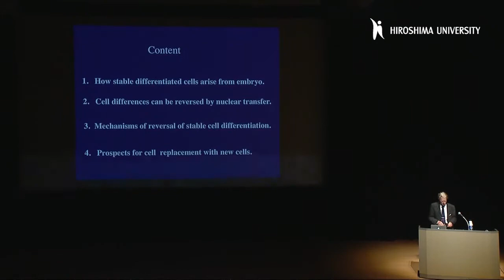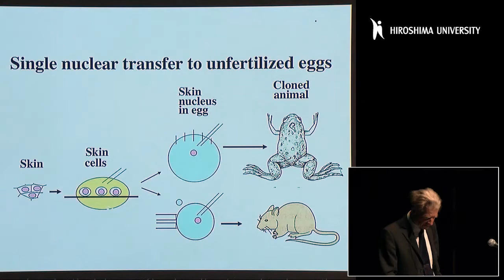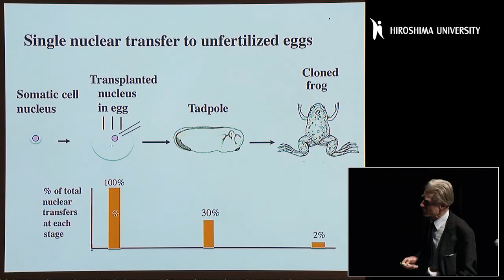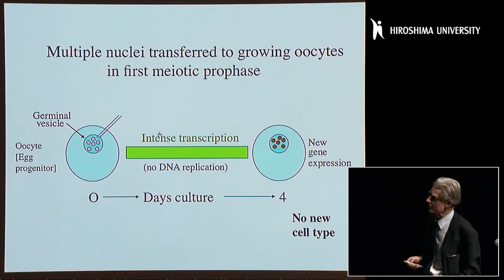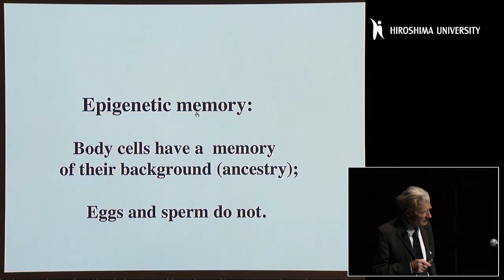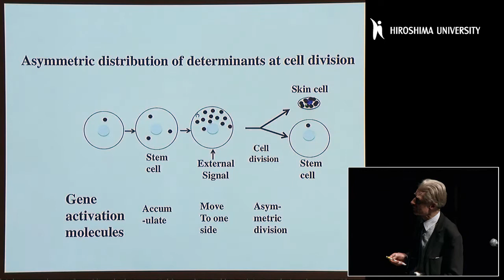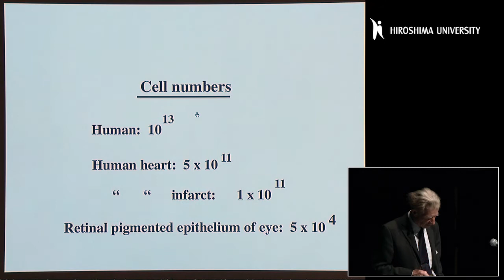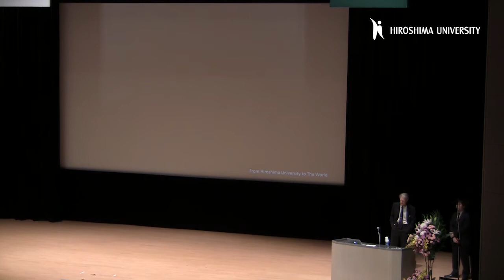Lecture by Nobel Laureate, Sir John B. Gurdon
Prof. Shinya Yamanaka and Sir John B. Gurdon, Nobel Laureates of the 2012 Nobel prize in Physiology or Medicine, gave speeches at the 68th Lecture Meeting at Hiroshima University on March 7, 2016.